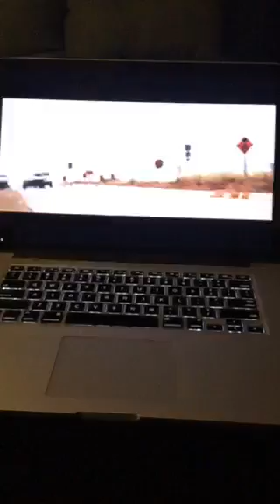Chris Record - I'M THE CEO OF A 7-FIGURE INTERNET MARKETING COMPANY - ASK ME ANYTHING on Perisc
ScopeRewind has posted new video from Chris Record

scoping from Roseville, CA
5353 friends following so far.

LIVE on Periscope: I'M THE CEO OF A 7-FIGURE INTERNET MARKETING COMPANY - ASK ME ANYTHING
  I'M THE CEO OF A 7-FIGURE INTERNET MARKETING COMPANY - ASK ME ANYTHING

Tue Sep 29 03:06:27 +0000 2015

If you'd like to see more past periscope broadcasts by Chris Record,